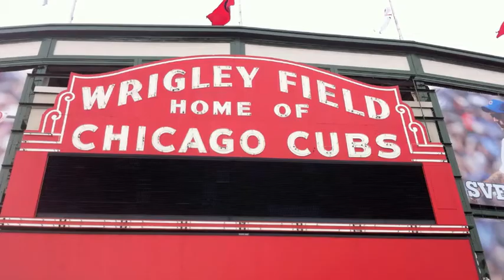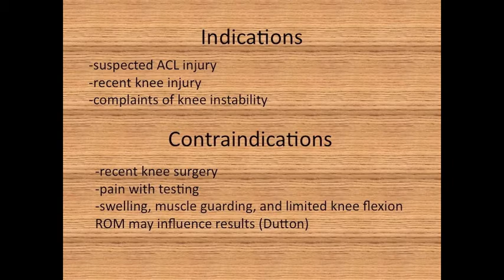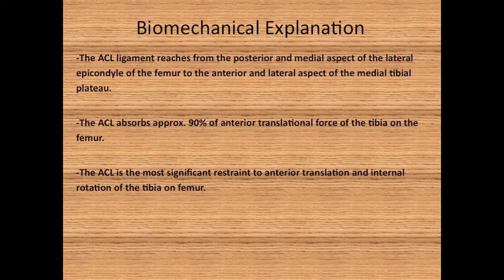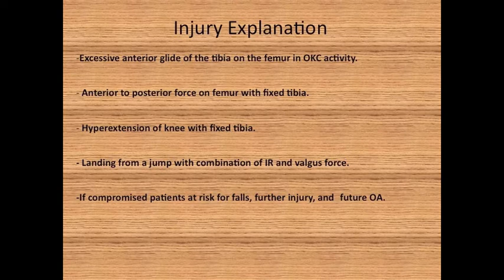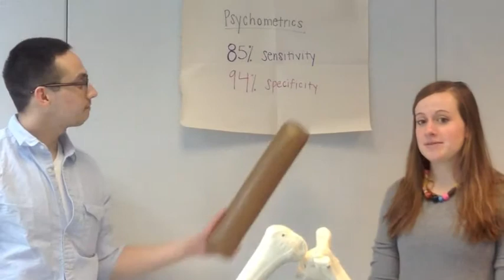Lachman's Test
Northwestern University's Department of Physical Therapy and Human Movement Sciences